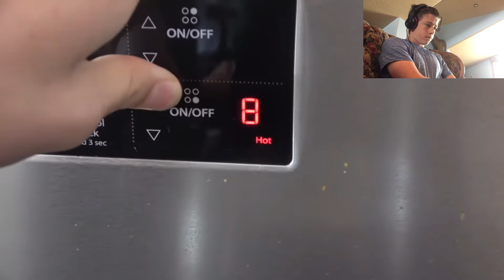Reacting To Food Trick Shots That's Amazing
Subscriber count 6 can we get 100 soon? tell all your friends about this channel:) In this video I react to  That's Amazing's Food Trick Shots. It is crazy.